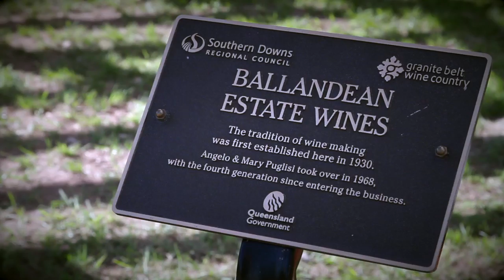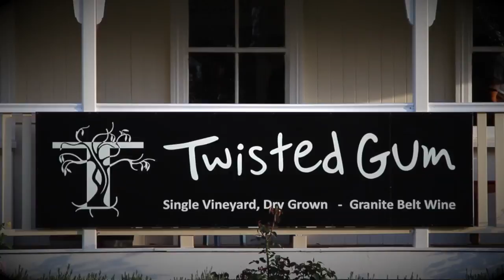Queensland Wine Week - Granite Belt Wine Region Promo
On Sunday 6th April 2014, as part of Queensland Wine Week, a number of thirsty and curious folk went exploring the Granite Belt wine region...